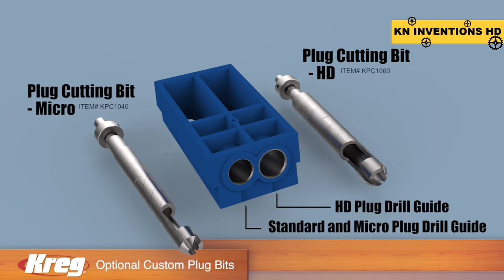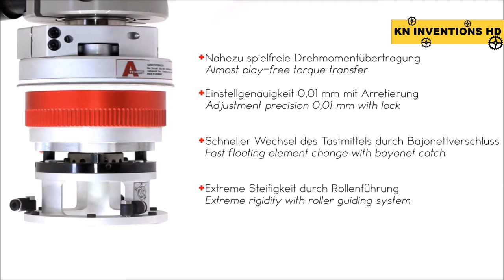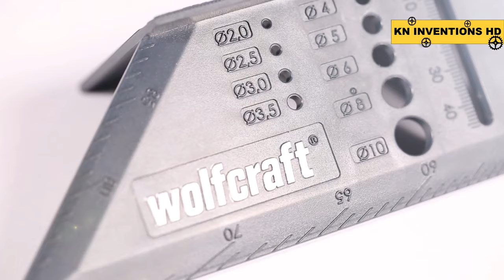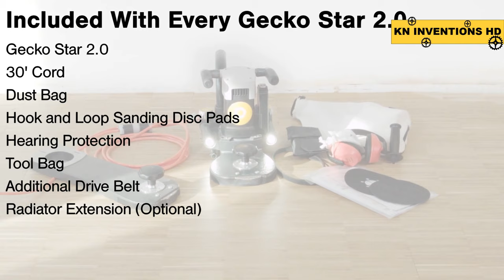Amazing Woodworking Tools That Are Next Level ▶1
Links:
ROCKLER MARKING TOOL

TREND EASYSCRIBE

KREG POCKET HOLE PLUG CUTTER

This list of clever space-saving products that we've collected will show you how much space a well-designed home product or piece of furniture can save you.

KN Inventions HD is a YouTube channel that showcase:-
Amazing inventions,
Futuristic Inventions,
Revolutionary Inventions,
Amazing Homemade inventions,
10 Awesome Gadgets,
Top unbelievable inventions,
Latest Technology,

Search product on KN Inventions HD before you decide.

In this video we trying to introduce all world Products from different brand in one place for easy access.

We fully committed that we can introduce the future technologies, innovations, new gadgets, new tech, new inventions, amazing products & many more.
This KN Inventions HD Platform are Presenting the modern future living development!

The footage in our videos just created here as educational material that makes our life Easier & better.

Space saving ideas for your home furniture

15 idea for saving space for your home Live Smart & Expand Your Space